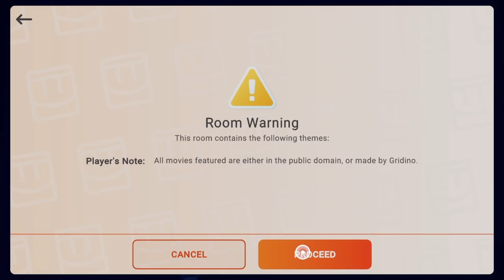Wubdy Adventures Episode 1: Abandoned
This Was A Really Fun Project To Make So I Hope You Enjoy Because This Took A While To So I'd Really Appreciate If You Were To Like And Subscribe If You Want To See A Episode 2 Because Me And My Friend Who Helped Me With This Have Some Big Plans To Continue This Series So Sit Tight And Wait For The Next Episode Of Wubdy Adventures Because I Can't Wait To Get Started On It!
Friend Me On PlayStation: Wubzy707
Friend Me On Rec Room: @Wubzy707